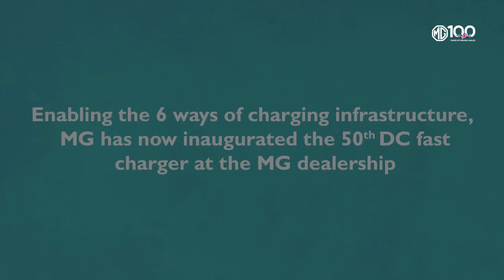50th DC Charger inauguration at MG Dealership | Enabling EV Infrastructure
50th DC fast charger was recently unveiled at the MG Faridabad showroom. With the help of our charging partners, we at MG are effectively advancing toward our objective to provide a seamless connected experience and making EV charging accessible.